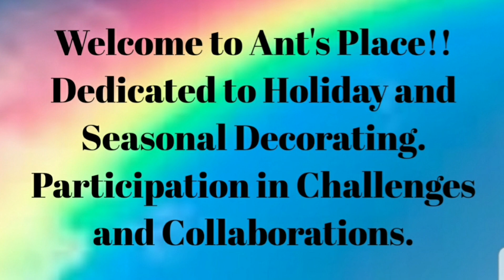Sun Shining on Fall Tablescape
Thank you for joining me as I set my Dining Room table in a Sunflower theme as part of a Collaboration called - Sun Shining on Fall Tablescape.